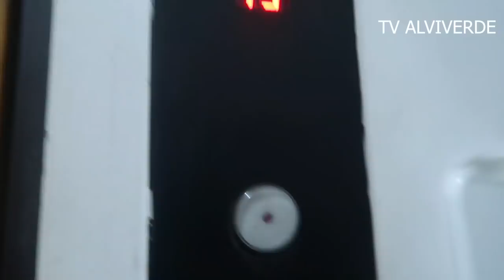REACT - PALMEIRAS 0 X 0 Corinthians - FINAL PAULISTÃO!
Corinthians x Palmeiras, Corinthians x Palmeiras melhores momentos , Corinthians 0 x 0 Palmeiras , Corinthians e Palmeiras, Corinthians x Palmeiras gols, Corinthians x Palmeiras, Corinthians 0 x 0 Palmeiras, Palmeiras, Corinthians 0 x 0 Palmeiras Campeonato Paulista 05/08/2020